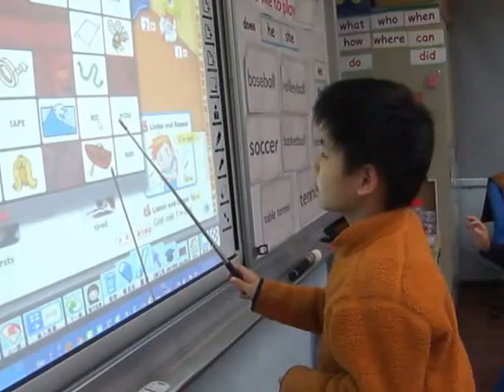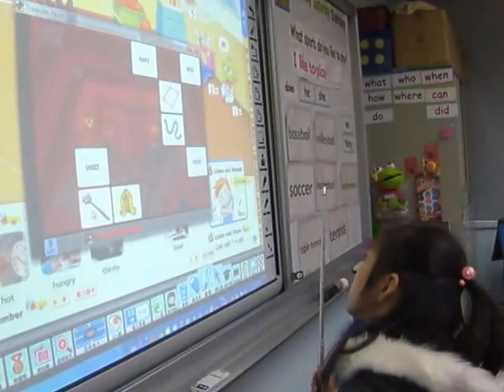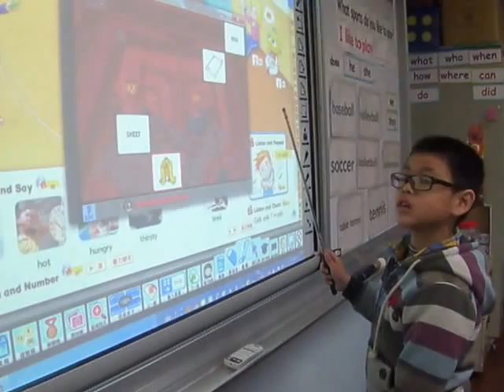Play computer games pictures to words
Year 104  Grade: 2  Class:1